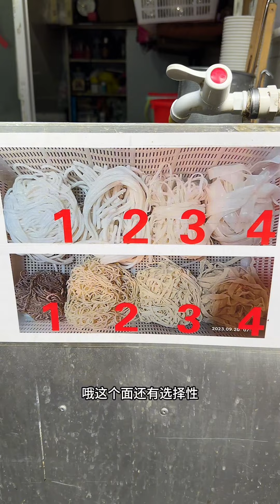贵阳实在是太好吃了！